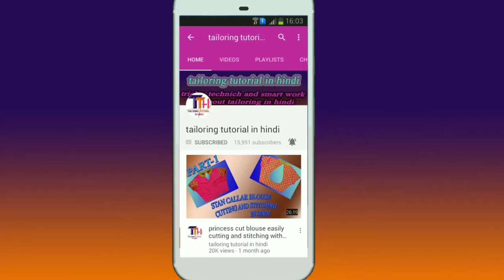ब्लाउज का कपड़ा अस्तर के साथ सीलाई मशीन से कैसे लगाते है/how to attach lining with blouse piece|DIY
Is video mein blouse piece ka kapda Astar me Kaise attach Karte Hain vo detail Mein bataya hai

If any quary whatsapp only: +91